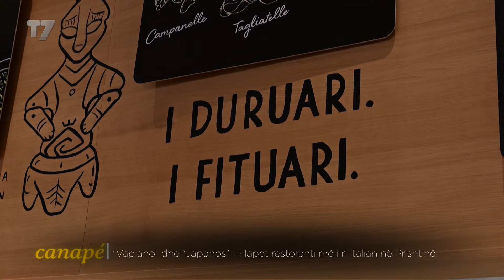Vapiano & Japanos - në Prishtinë, tregohen detajet në studio | Canapé | T7